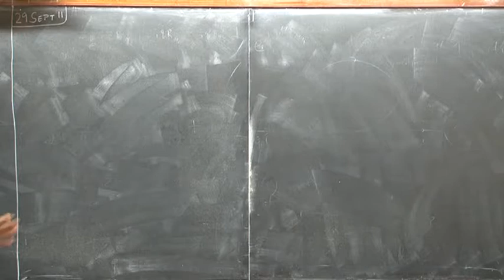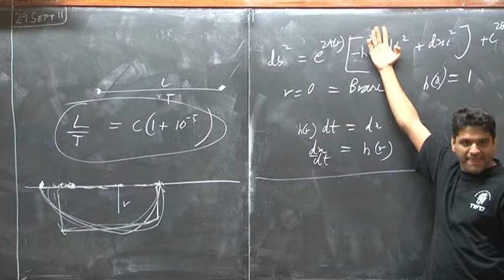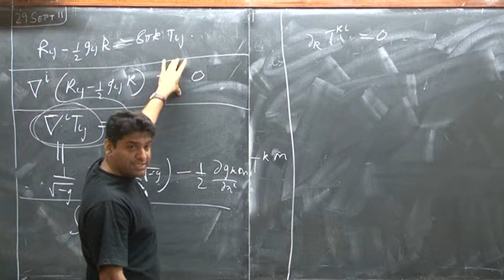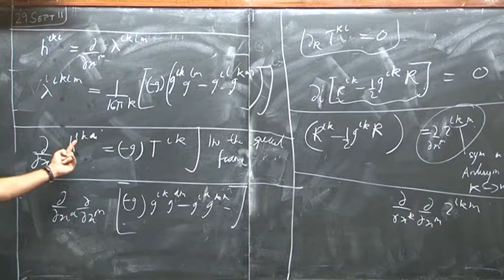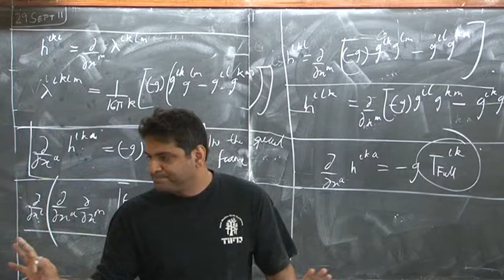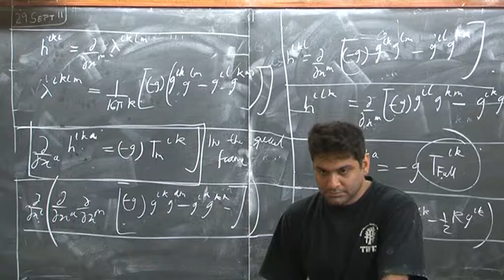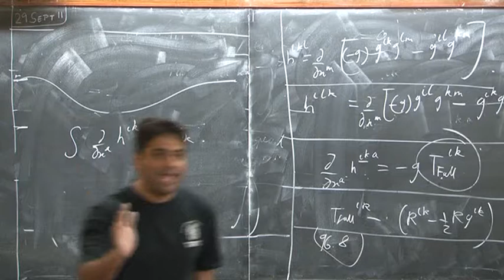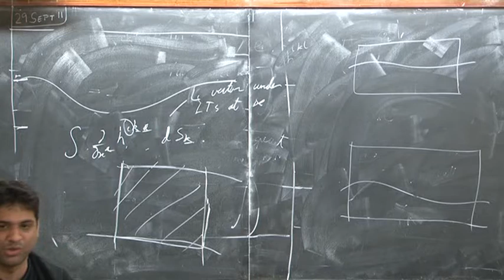Shiraz General Relativity Lecture 12 2011 09 29